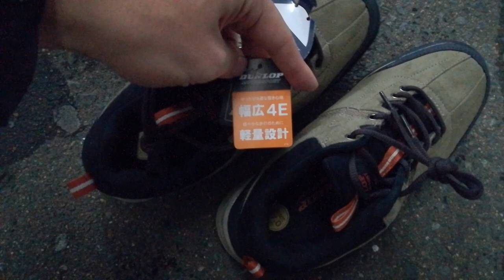防水靴を買った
ダンロップ